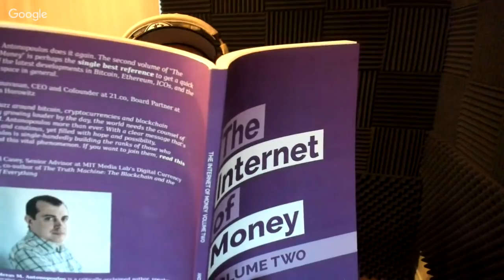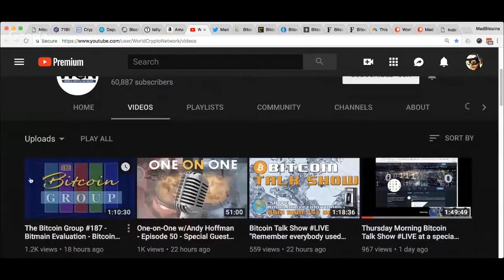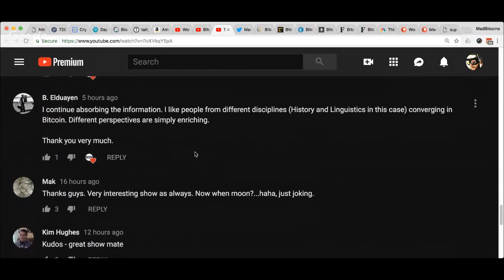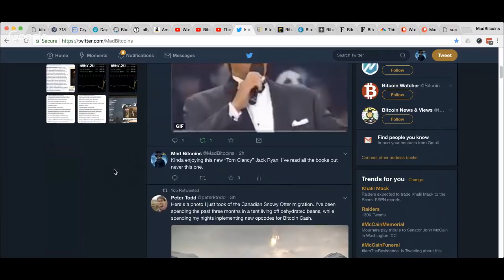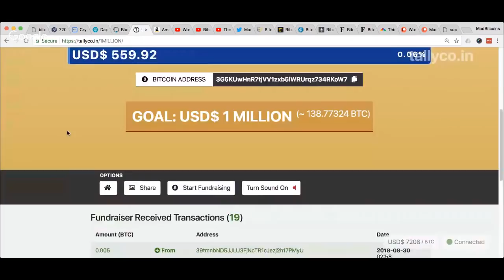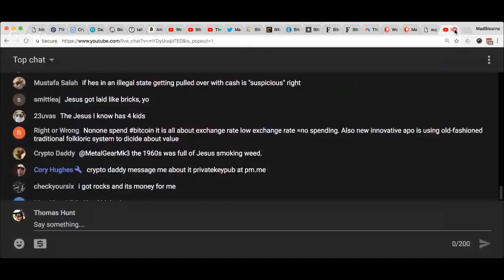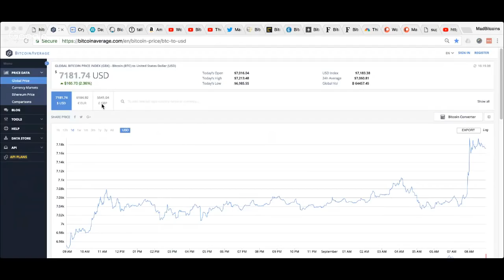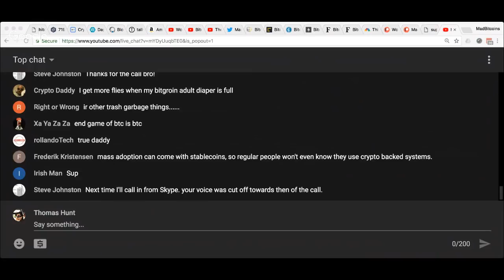Saturday Morning Bitcoin Talk Show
Call Us LIVE!
SKYPE WorldCryptoNetwork